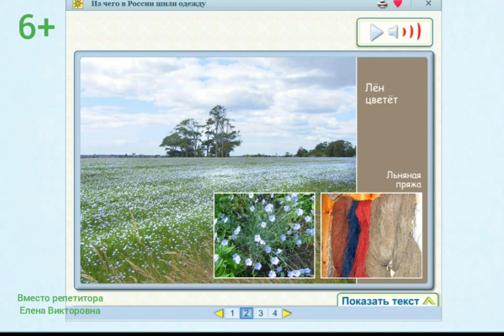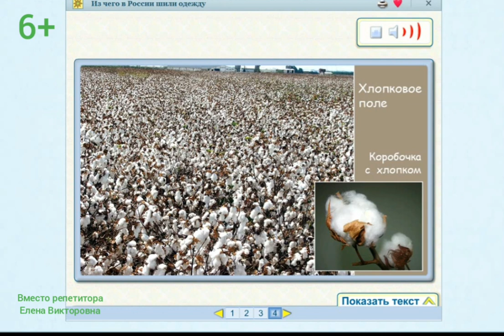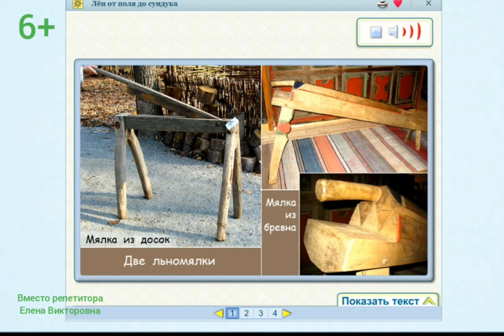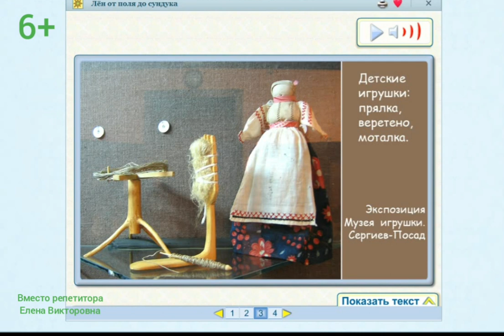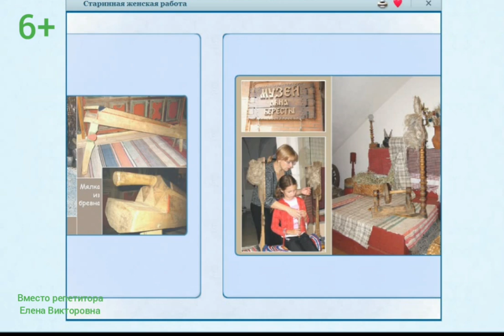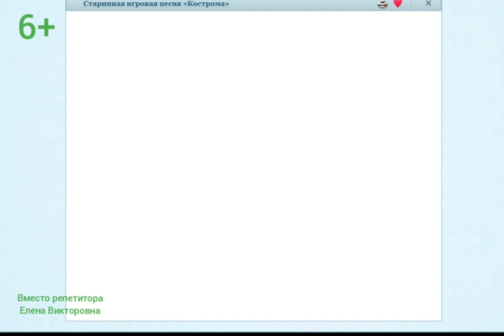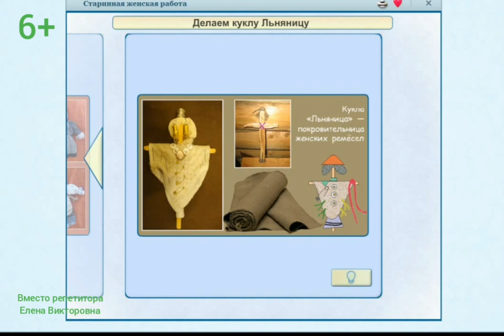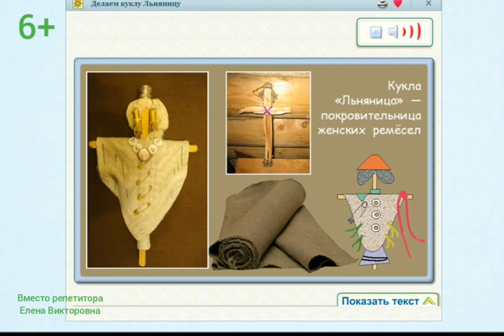Старинная женская работа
Из чего в России шили одежду. Лён. Лён называют северным шелком. Лён долгунец. Уборка льна. Лён от поля до сундука. Мялка из досок. Мялка из бревна. Экскурсия в музей льна и бересты. Лён в культуре нашего времени. Делаем куклу Льняницу. Электронное приложение к учебнику "Окружающий мир 2 класс"